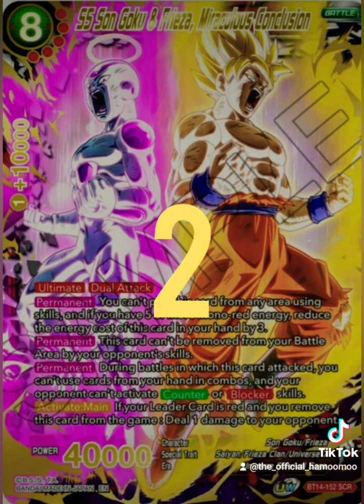MY TOP 5 FAVORITE DRAGON BALL SUPER CARDS